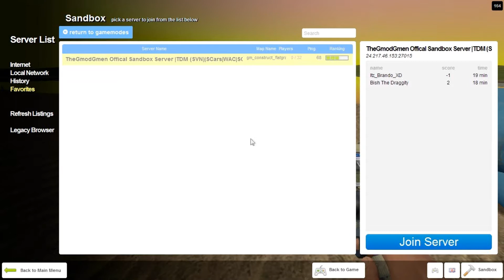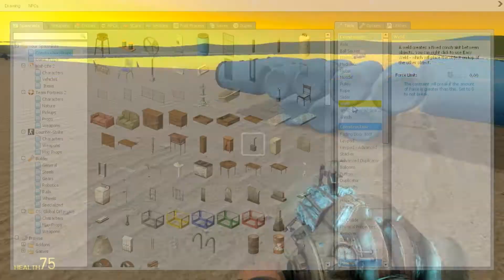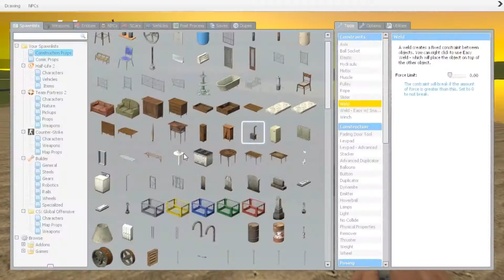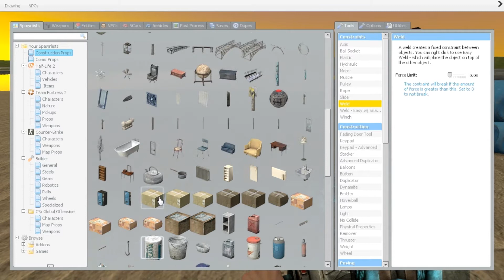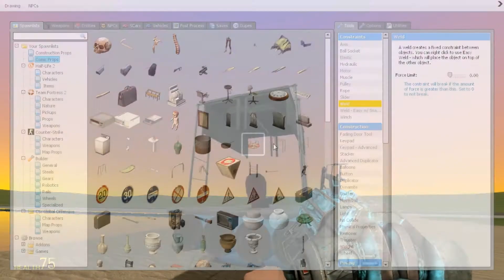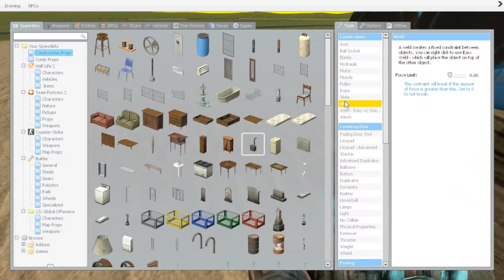Boats - TGG Garry's Mod Challenges Part 1/2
Tell us what to build next!